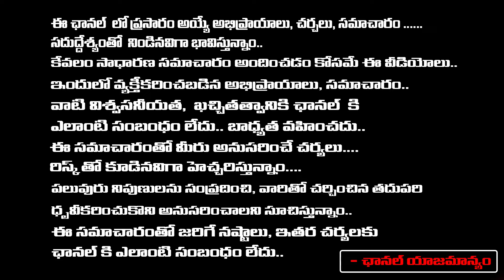Pitapuram Is The New Capital City Of AP ? | Red Tv